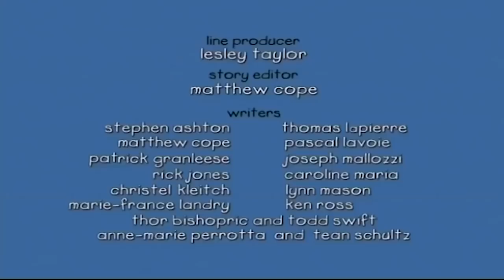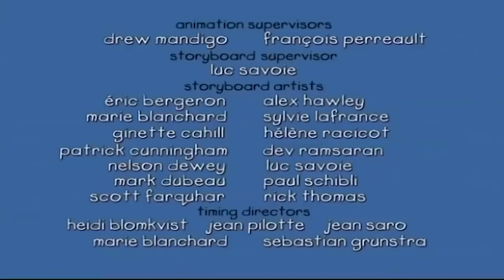Caillou és a Bocsánatkérés | Caillou Magyarul - WildBrain